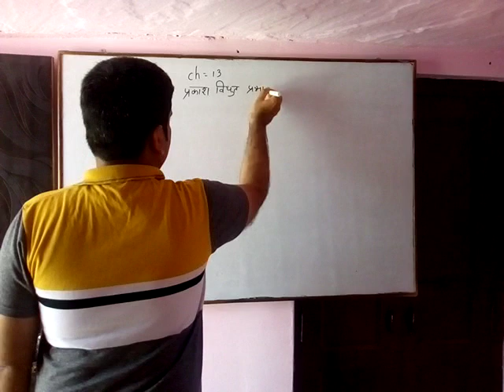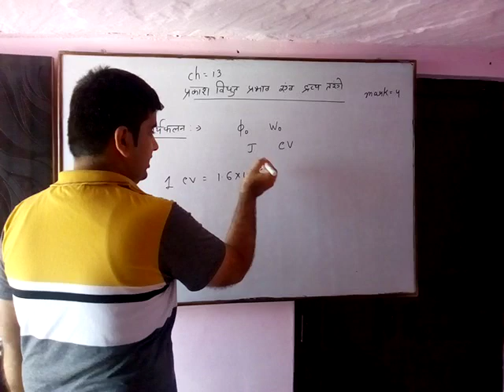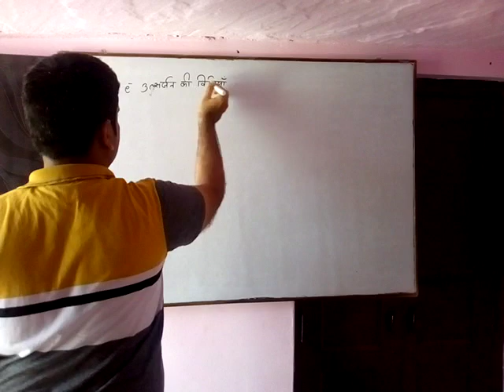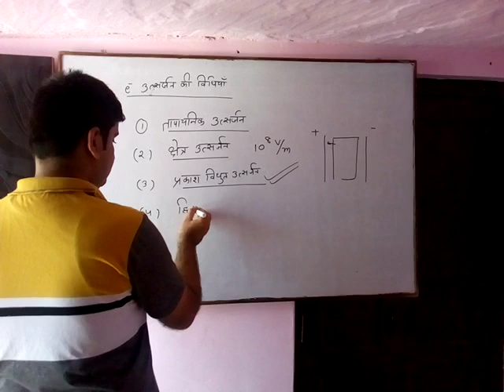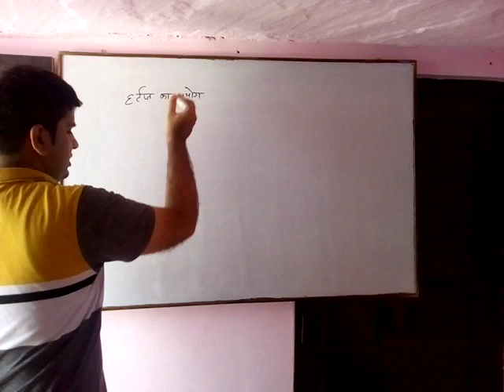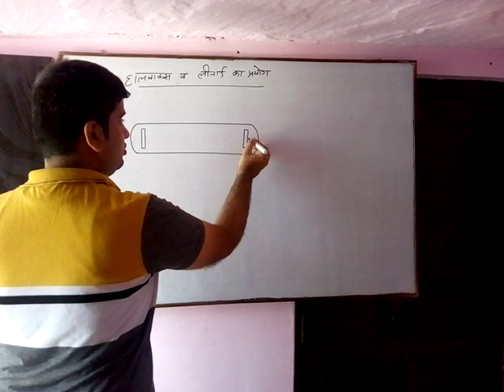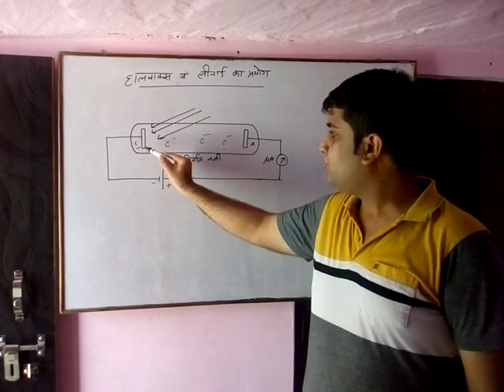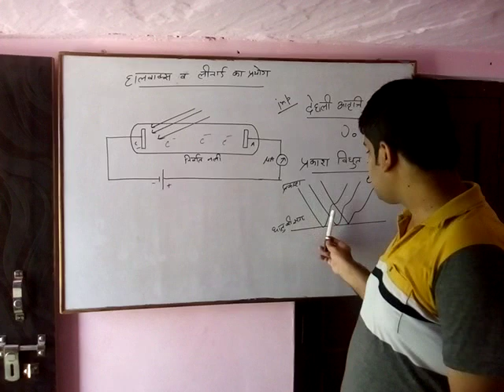Photo electric effect matter wave